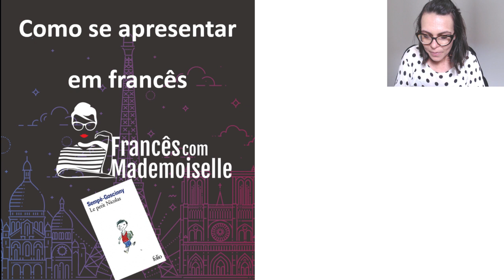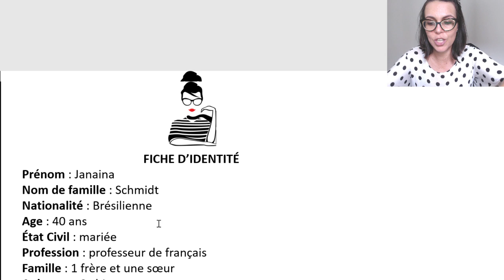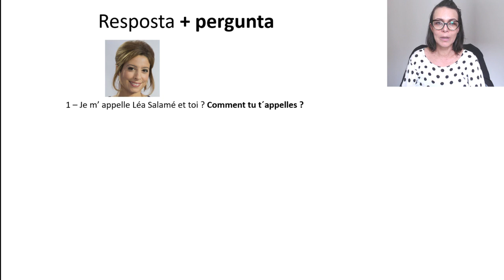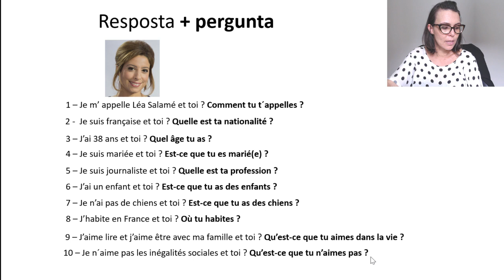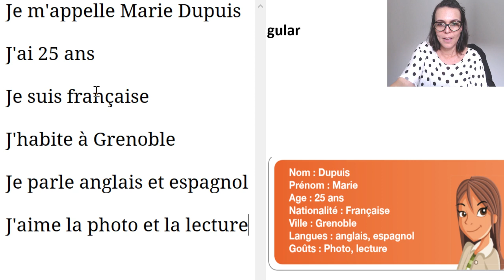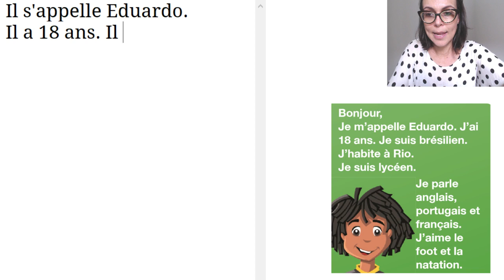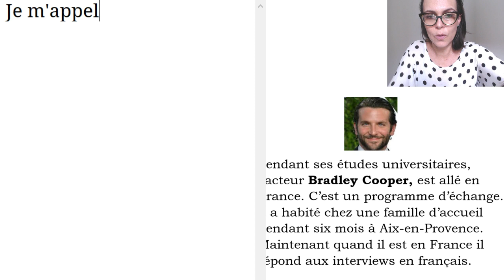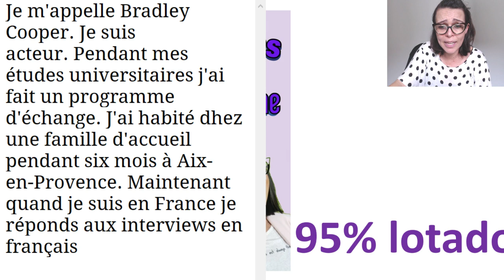COMO SE APRESENTAR EM FRANCÊS | EXERCÍCIOS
Aprenda a se apresentar em francês. Comment se présenter en français ?
Não tenha mais dúvidas e se apresente e fale francês da forma correta!
Na aula de francês de hoje irei te mostrar frases que você pode utilizar para se apresentar em francês.

Aprenda o alfabeto francês, os primeiros sons franceses e alguns exercícios práticos.